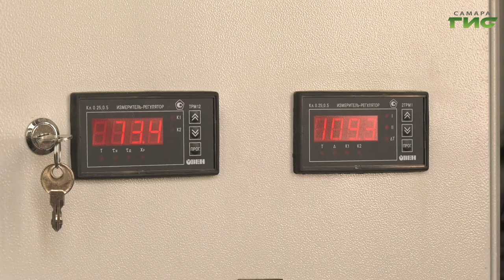В Самаре проведут гидравлические испытания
Планово и под контролем проходит подготовка к грядущему отопительному сезону в Самаре. Продолжается и обязательная проверка теплотрасс в межотопительный период — гидравлические испытания. Они затронут части Советского, Промышленного и Кировского районов. Продолжит тему Ольга Хамракулова.